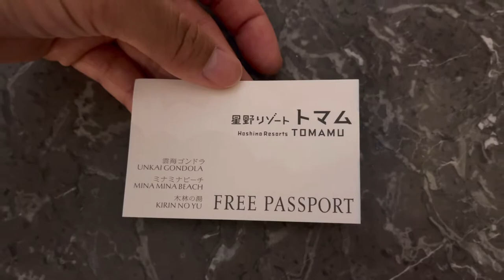เที่ยวฮอกไกโด พาเด็กๆไปเล่นน้ำ minaminabeach สระว่ายน้ำมีคลื่น